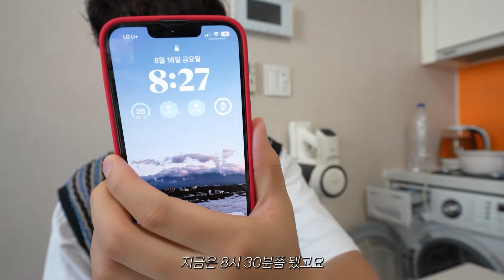역마살 낀 프루시오ㅣ카페뜨기부터 계곡뜨개까지 돌아다니느라 바쁜 뜨내기